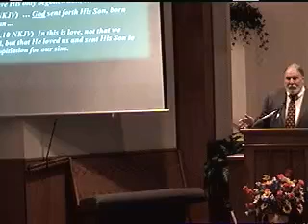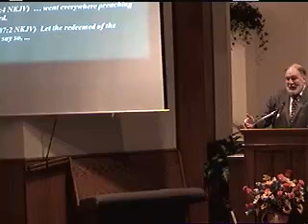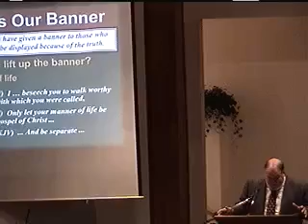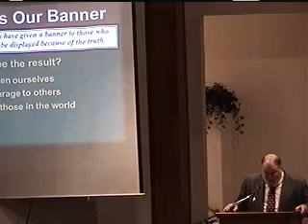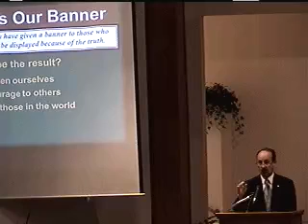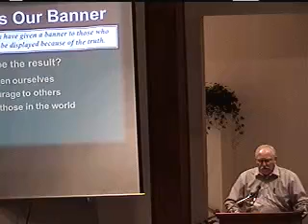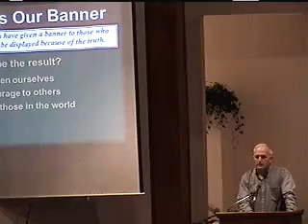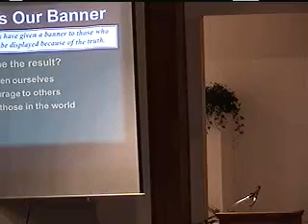Lift Up Our Banner by Stan Crowley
Sunday evening assembly September 12, 2021